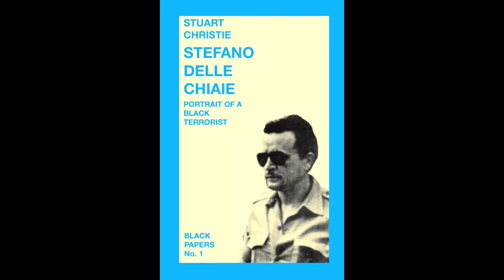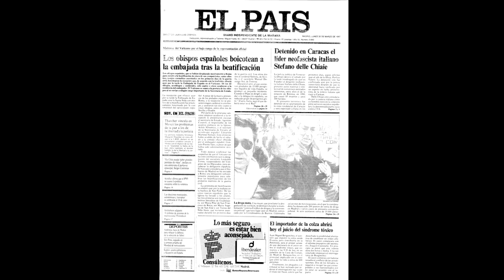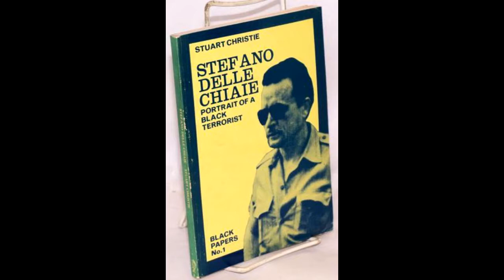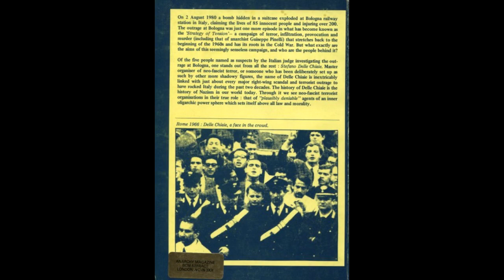Stefano Delle Chiaie: Portrait of a 'Black' Terrorist (1984) by Stuart Christie - PART 2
this is part 2 of the book and contains chapter 3, "The Man and His Crimes," and chapter 4, "The Strategy of Tension"

Chapter 3 - The Man and His Crimes (0:17)
Chapter 4 - The Strategy of Tension (11:53)